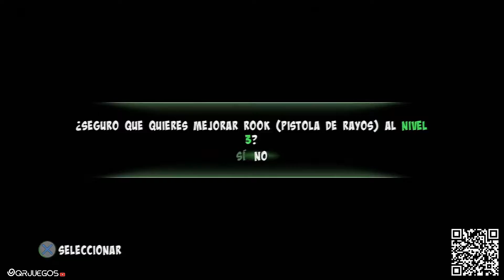Ben 10: Omniverse - Gameplay Cooperativo - Renovación Terrestre #6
No usar URL: Las URL enviarlas al twitter.
No Spoilers: pedir permiso previamente.
No Spam: A no ser que yo lo permita.

.- PC COMPONENTES -.

GPU: GeForce GTX 970
CPU: i7-4970K CPU @4.00 GHZ
Memoria: 16.00 GB RAM
Resolución Actual: 1920x1080. 60
Periféricos: Ratón y Teclado Logitech,
Micro Condensador de los Chinos, Pad X360

.- CONSOLAS -.

.- DONACIONES -.